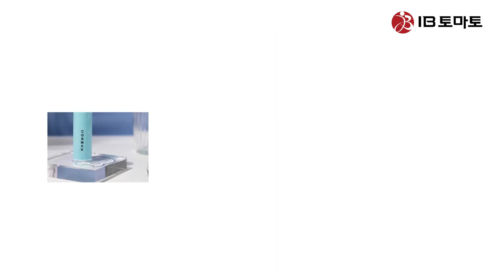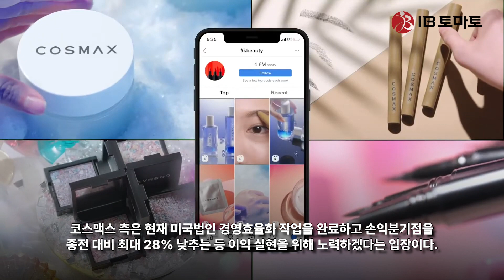코스맥스, K뷰티... 오하이오주 공장 폐쇄 등…국내 스마트공정에 594억원 투자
지난해 해외에서 대규모 경영효율화에 나선 코스맥스(192820)가 올해 실적 반등에 성공할지 관심이 쏠린다. 여기에 올해는 국내 공장 원가 절감에 드라이브를 걸 예정이다. 증권가에서는 상반기 보다는 화장품 수요 회복과 미국사업 구조조정의 효과가 가시화될 하반기에나 턴어라운드(흑자전환) 국면에 진입할 수 있을 것이란 전망이 나온다.

4일 금융감독원 전자공시시스템에 따르면 코스맥스는 올해 8월까지 총 594억원을 들여 국내 공장에 스마트팩토리 등을 도입해 원가 효율화에 나선다. 앞서 코스맥스는 지난해 연말 미국 오하이오주 공장을 폐쇄하고 뉴저지 공장과 합병 후 생산공장을 확대하는 등 경영효율화에 박차를 가하고 있다.

경기도 성남 코스맥스 본사. (사진=코스맥스)

이 같은 노력에도 일각에서는 즉각적인 수익성 개선으로는 이어지지 못할 것이라는 전망이 나온다. 오하이오 법인 청산에 따른 생산량(CAPA) 감소로 1분기 매출 감소가 불가피해서다. 기존 고객사의 안전 재고 확보와 모든 고객사 이관을 통해 하반기부터는 회복 국면에 들어설 것으로 예상된다. 다만, 미국 시장 내 높은 경쟁상황은 변수로 꼽힌다.

특히 최근 국내 화장품업체들이 중국시장에서 고전하면서 미국이나 중동, 동남아시아 등 해외사업으로 눈길을 돌리는 추세다. 코스맥스 역시 이 같은 추세에 맞춰 해외사업을 통한 수익다각화와 원가율 절감 등을 바탕으로 수익성 극대화에 나선다는 전략이다.

코스맥스는 미국 사업 경영효율화를 위해 지난해 오하이오 공장을 폐쇄하고, 뉴저지 공장으로 이관했다. 다만, 이 과정에서 발생한 공장 설비·확장 비용은 영업이익 감소로 이어졌다. 지난해 영업이익은 531억원으로 전년 대비 60.2% 줄었다. 영업이익률은 3.3% 수준이다. 당기순이익도 –164억원으로 적자전환했다. 이는 직전연도(343억원) 대비 –147.8% 감소한 수치다.

앞서 미국법인의 경우 제조자브랜드개발생산(OBM)을 중심으로 사업이 진행되면서 마케팅 비용 등으로 인해 지속적인 적자를 기록해 왔다. 코스매틱USA은 지난해 매출액 1007억원으로 당기순손실 512억원을 기록했다. 전년도 매출액인 1184억원 대비 14.9% 감소, 당기순손실은 274억원에서 86.9%로 적자폭이 확대됐다. 같은기간 뉴월드(뉴저지) 매출액은 8.9% 증가한 1049억원을 기록했다. 당기순손실은 –354억원으로 적자폭이 전년(-458억원) 대비 22.7% 줄어들었다.

코스맥스 측은 현재 미국법인 경영효율화 작업을 완료하고 손익분기점을 종전 대비 최대 28% 낮추는 등 이익 실현을 위해 노력하겠다는 입장이다. 시장에서도 오하이오 법인 고객사 이관을 통해 올 하반기부터는 연간 200억~300억원에 달하던 적자 규모가 축소될 것이라는 기대가 나온다.

국내에서도 원가 절감 개선을 위해 평택 고령 산업단지 내에 스마트 팩토리와 스마트 QC 2.0를 도입한다. 지난해 코스맥스의 매출원가율은 87.2%로 전년(82.6%) 대비 4.6%P 증가했다. 이는 경쟁사인 한국콜마의 지난해 매출원가율 74.9% 대비로도 12.3%포인트 높은 수준으로 원가율 개선이 절실한 상황이다.

앞서 코스맥스는 2021년 공장·물류센터 신축과 디지털 전환 투자 자금 815억원과 채무상환자금, 원재료 구입 등 운영자금 확보를 위해 1339억원 규모의 유상증자를 단행했다.

하지만 평택 산업단지 내 공장과 물류센터를 신축하는 금액과 기간은 당초 예상보다 증가해 원가개선 속도는 예상보다 5개월 늦춰진 8월 말로 미뤄졌다. 코로나19로 인한 공사일정 연기와 건축면적 증가, 원자재 가격 상승으로 415억원에서 594억원으로 투자비용도 43.1% 증가했다. 이는 자기자본(2719억원) 대비 21.9% 규모다.

여기에 코스맥스의 부채비율과 차입금 의존도는 매년 높아지는 추세다. 코스맥스가 경영효율화에 나선 지난해 부채비율은 214.3%로 2021년(203.4%) 대비 10.9%P 되려 늘어난 것으로 나타났다. 지난해 말 총 차입금 증가금액은 5682억원으로 전년(3163억원) 대비 79.6% 늘었다. 전체 차입금 증가액 가운데 59.3%는 1년 내 갚아야 하는 단기차입금이다. 올해 말 만기를 앞둔 차입금은 총 4340억원으로, 차입금 평균 이자율은 3.8~5.9%다.

허제나 DB금융투자 애널리스트는 보고서를 통해 "팬데믹 이후 화장품 수요 회복과 미국의 강도 높은 구조조정에 대한 대규모 비용이 선반영, 손익개선 방향성도 명확하다"라며 "전방 수요 회복 국면에 진입하며 2023년 연간 영업이익은 두 배 이상 증가할 것으로 전망한다"라고 말했다.

코스맥스는 IB토마토와 인터뷰에서 “해외 고객사 확대와 국가별 전략 품목 육성을 위해서는 본사 지원이 필수적이라는 측면에서 부채비율이 상승한 측면이 있다”라면서 “미국법인은 경영효율화 작업을 완료한 상태이며 동남아법인의 경우 최근 고속성장세를 보이면서 추가적인 본사 지원 필요성은 낮아지고 있다”라고 말했다.